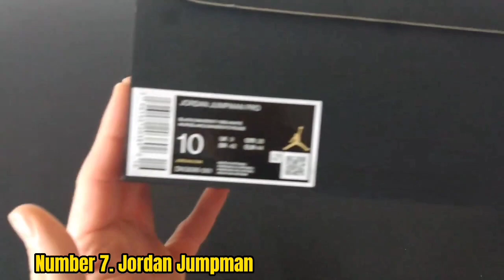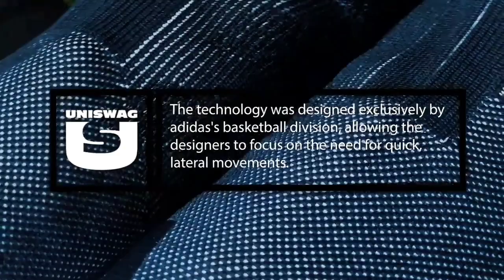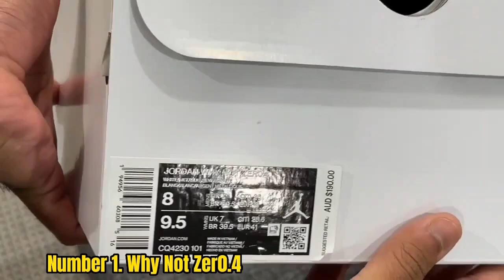Top 7 Best Basketball Shoes for Ankle Support In 2023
➜ Links to the Top 7 Best Basketball Shoes for Ankle Support  we listed in this video:

►Links►

➜ 7 - JORDEN JUMPMAN

➜ 6 - KYRIE 7

➜ 5 - PEACK SRTEEL BALL MASTER

➜ 4 - ADIDAS N3X3 L3V3I

➜ 3 - EMPPID 1

➜ 2 - LEBRON WITNESS V

➜ 1 - WHY NOT ZERO 0.4